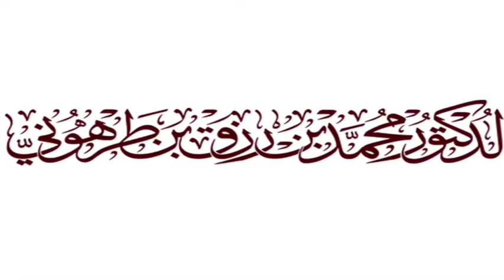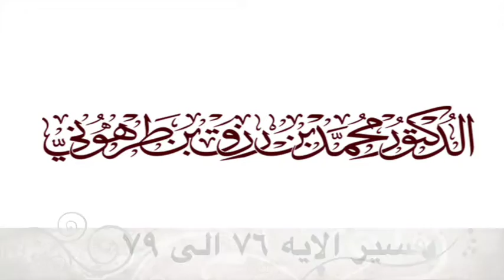تفسير الايه ٧٦ الى ٧٩